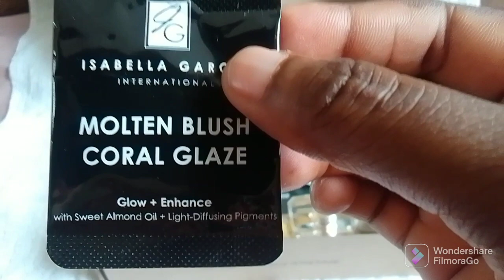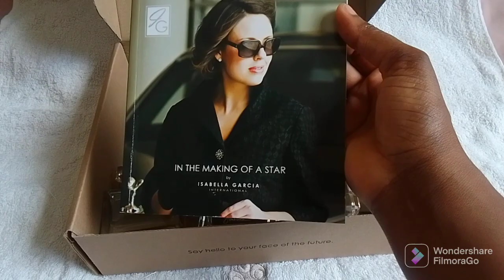Unboxing| Isabella Garcia| perfume collection | part 1| South Africa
filmorago

if you want to help the channel to grow pls